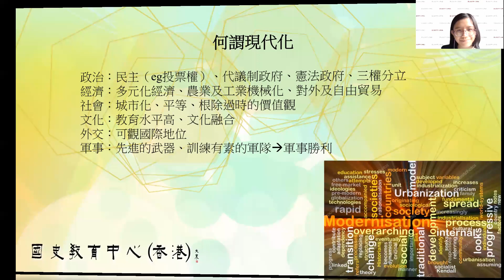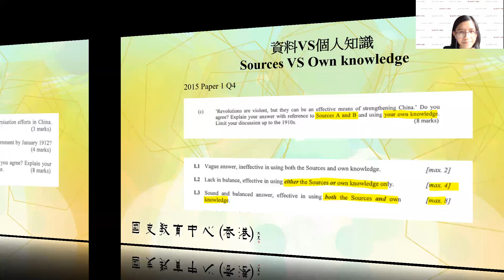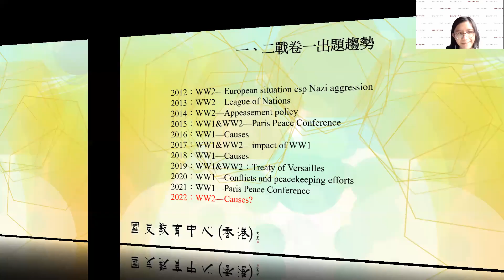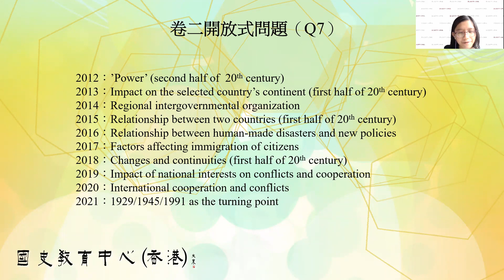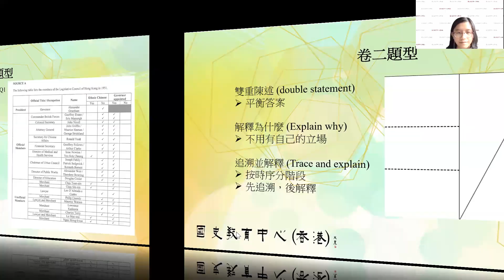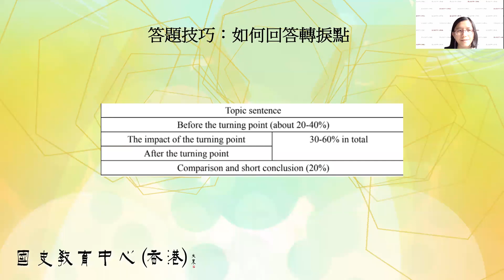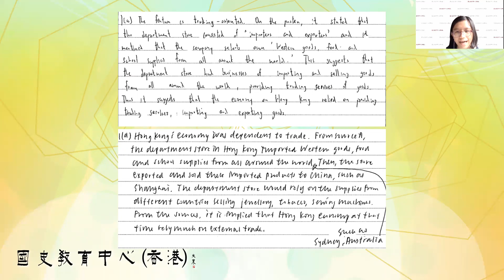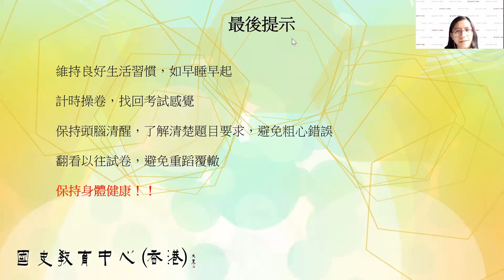HKDSE「疫境」摘星講座系列 - 歷史科